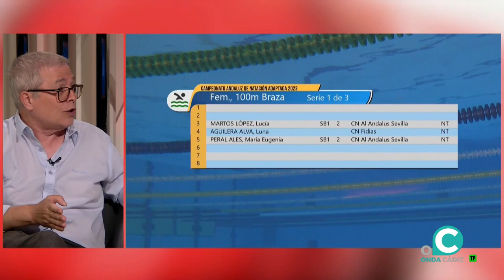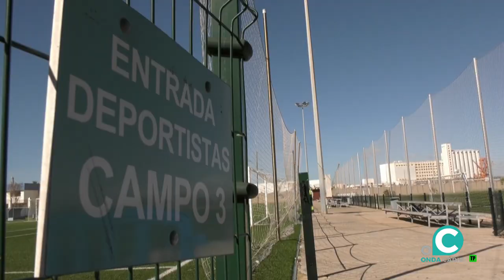EL DORSAL 20 05 23 ONDA CADIZ TV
Esta semana en El Dorsal contaremos cómo se ha producido la primera derrota del Virgili tras el extraordinario comienzo de temporada.

Conoceremos los detalles del Campeonato de Andalucía de natación Adaptada que se ha celebrado este fin de semana en la piscina del Complejo Deportivo Ciudad de Cádiz.

Y haremos balance del intenso otoño que se ha vivido en aguas de la Bahía con la celebración entre otras competiciones del Campeonato del Mundo de Snipe o el Campeonato de España de Raceboard.